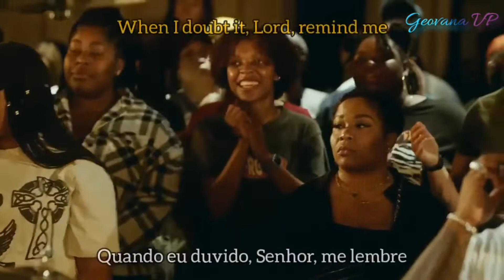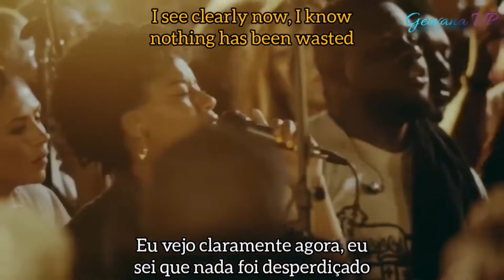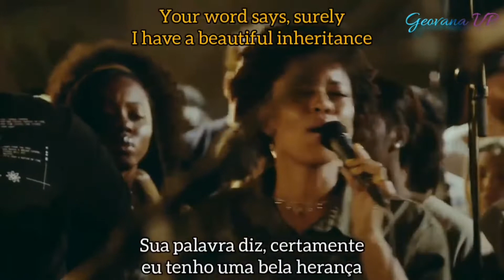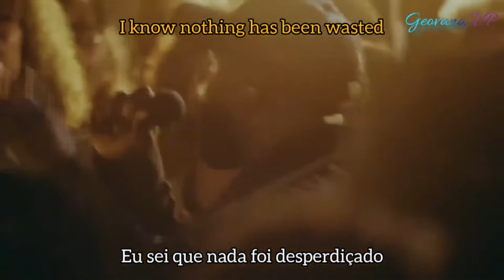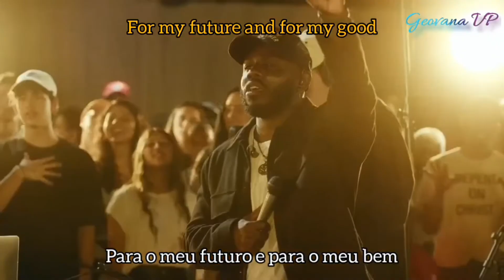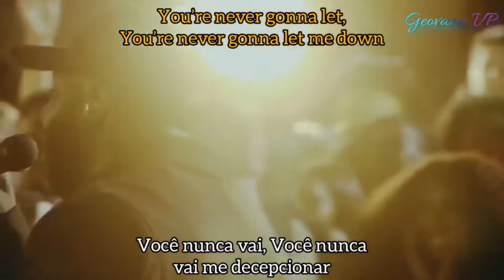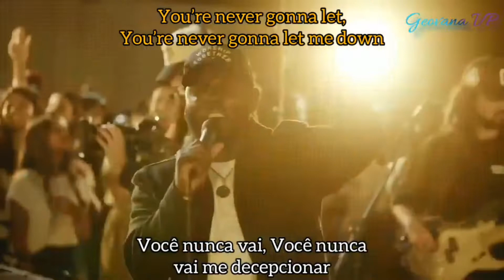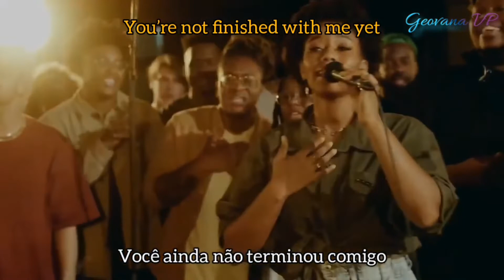Canvas & Clay [King Of My Heart] (Feat. DOE & Jonathan Traylor) | Maverick City Music | (Tradução)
Compositores: Chris Tomlin / Pat Barrett / Ben Smith

LETRA:

Tela & Arco (Rei do Meu Coração)
TRIBL NIGHTS ANTHOLOGIES

No ventre de minha mãe
Você me formou com Suas mãos
Conhecido e amado por Você
Antes que eu respirasse
Quando eu duvido, Senhor, me lembre que
eu sou feito maravilhosamente
Você é um artista e um oleiro
eu sou a tela e o barro

Você faz todas as coisas cooperarem
Para o meu futuro e para o meu bem
Para a sua glória e para o seu nome

Há uma luz de cura
Bem além das nuvens
Embora eu tenha andado pelo fogo
Eu vejo claramente agora
Eu sei que nada
foi desperdiçado
Sem falha ou erro

Quando eu duvidar, Senhor, lembre-me
que sou feito maravilhosamente
Eu sei que nada foi desperdiçado

Você nunca vai deixar
Você nunca vai me decepcionar
Você ainda não terminou comigo